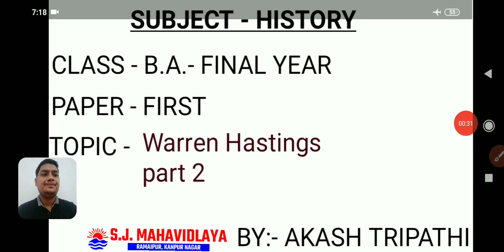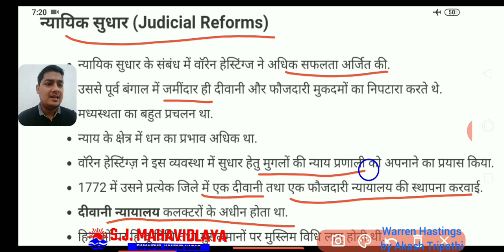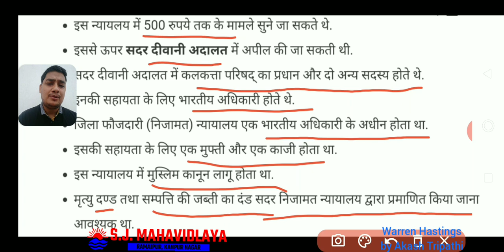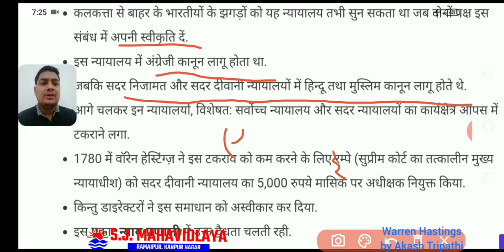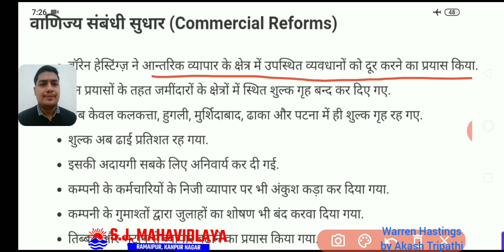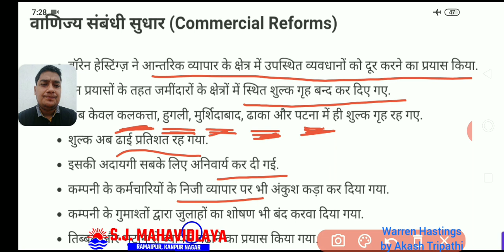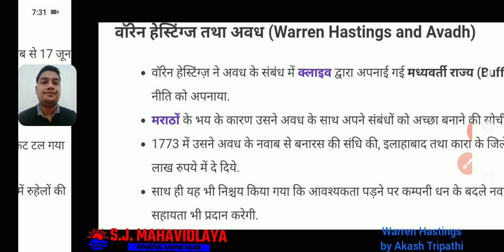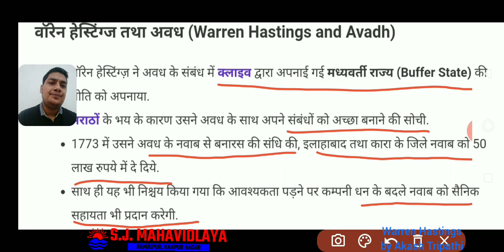History By Mr Akash Tripathi B.A.3 Warren Hastings PART2